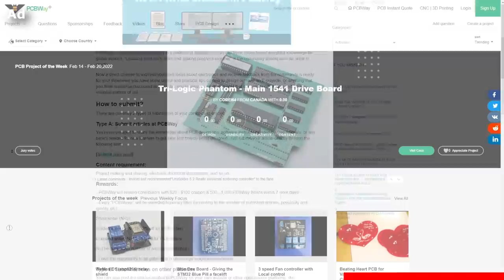Building a Giant Airbus A380 RC Airliner/ Part 7 Stabilizers